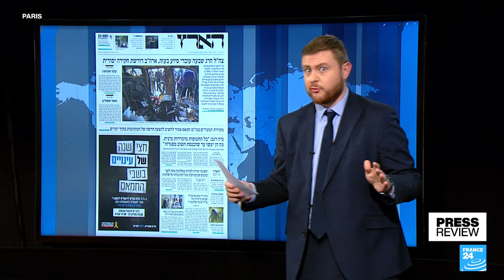'Killed trying to feed starving kids': Death of seven international aid workers sparks outrage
IN THE PRESS – Wednesday, April 3: Papers express outrage as seven aid workers are killed by Israeli strikes in Gaza. UK Prime Minister Rishi Sunak calls for an investigation, with three British nationals amongst those killed. The Israeli papers also react, with PM Benjamin Netanyahu saying "this happens in wartime". In other news, the United States is bracing for the largest invasion of cicadas in over 200 years.